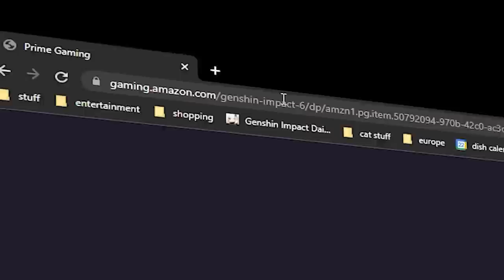Dish vs. Windblume Rhythm Game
Not quite my tempo.

Second Channel ►  @sidedishie
Art Channel  ► @dishcreates

My mailing address:
Companion Dish
4744 Telephone Rd.

00:00 intro
00:20 genshin loot!
01:04 gaming